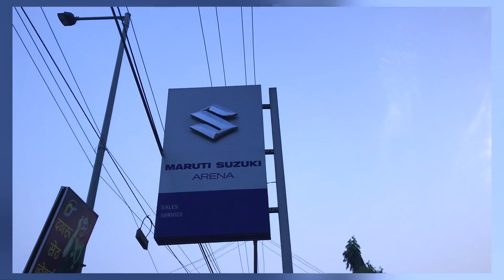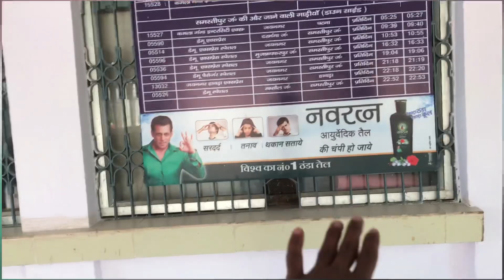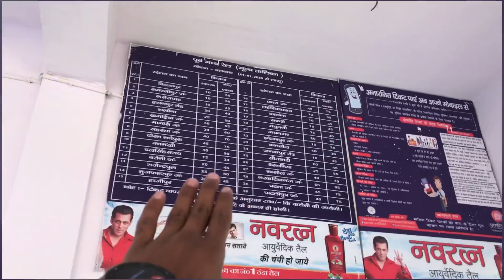New Scooter Book Ho Gaya 🥰